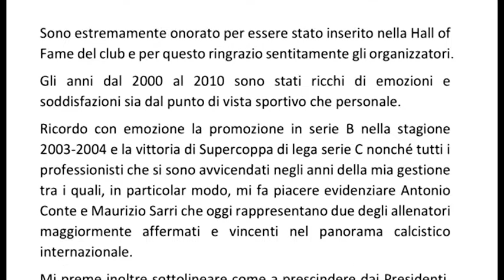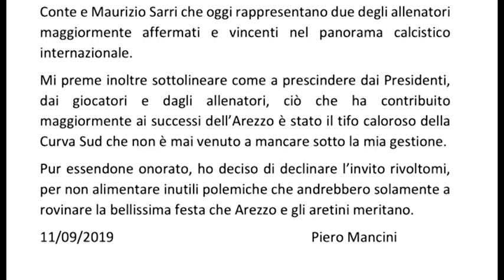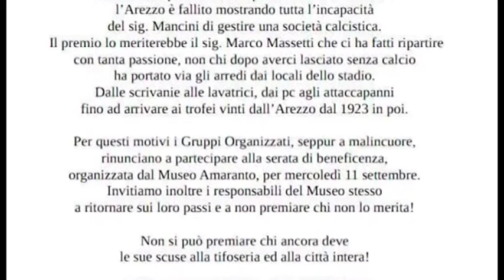Calcio, dopo le polemiche l'ex presidente Mancini rinuncia al premio del Museo Amaranto